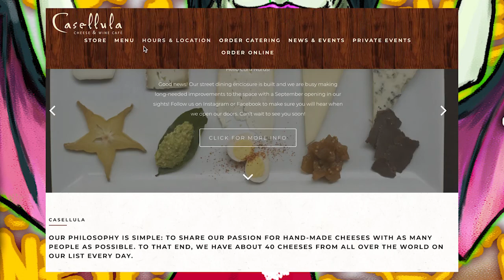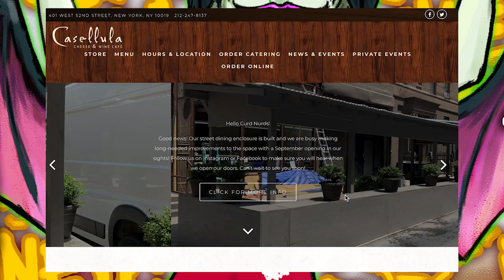I Know Great People | Food Service industry with Stephen Thomas Kirschner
Thank you for taking the time to participate in this. My intention is to share information about what people do vs what we think they do. I want to bridge the gap between perception & knowledge as I believe the more we know about ourselves the greater the things we can accomplish.

In the first of the recorded series Stephen Thomas Kirschner discusses his experience in the Food Service Industry!

00:00:00 - intro
00:01:01 - name, subject & how we know each other?
00:11:04 - what may we like about what you do?
00:37:40 - what may we dislike about what you do?
01:03:34 - what may be  the opposite of what you do?
01:25:31 - any misconceptions about what you do?
01:41:54 - how did you learn to do what you do?
01:54:11 - since all humans like cheese, which should we talk about?
01:57:51 - anything else about what you do?
02:06:11 - any questions for me?
02:11:52 - any questions for anyone else?
02:13:01 - would you like a random or requested question?
02:14:45 - conclusion